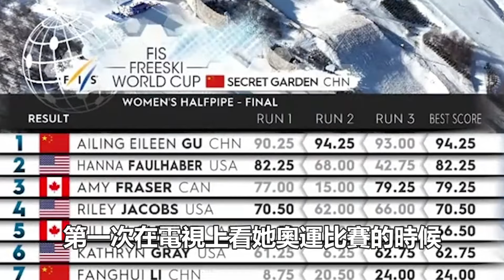鄭欽文橫空出世，谷愛凌當場“黑臉”，她的“愛國飯”還能吃多久！鄭欽文